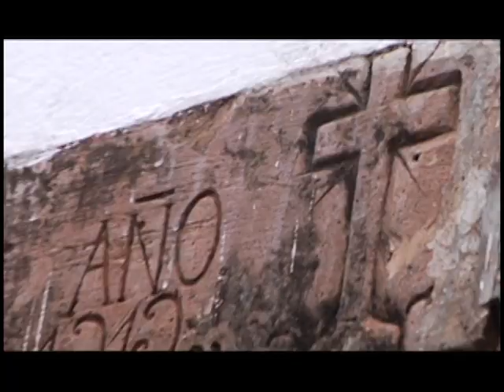Documentales de las ganaderías de Lidia en México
Serial 13